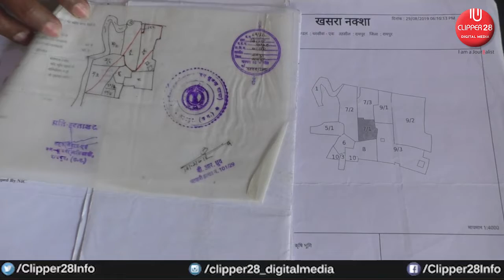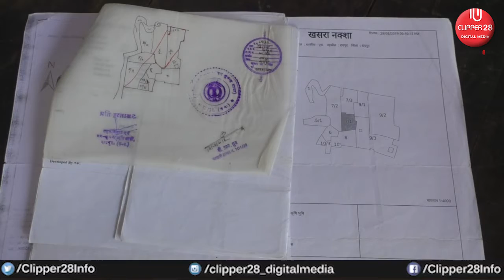मैटल पार्क पहुंच मार्ग के लिए अधिग्रहित की गयी जमीन,सरकार से भूस्वामियों की जमीन वापसी की मांग